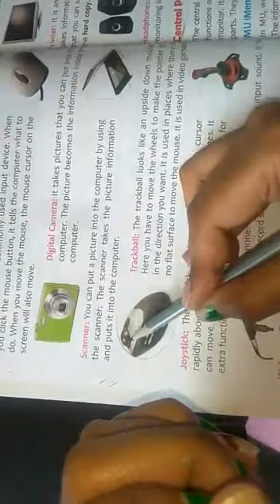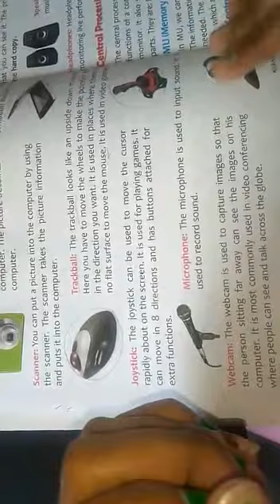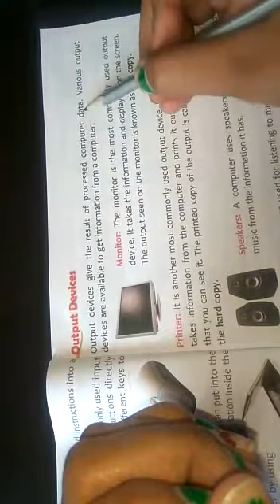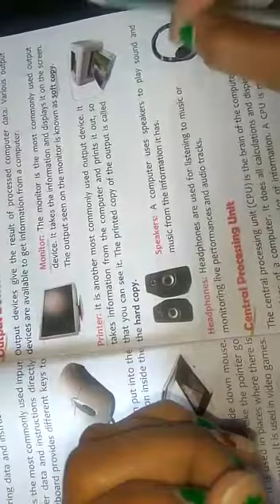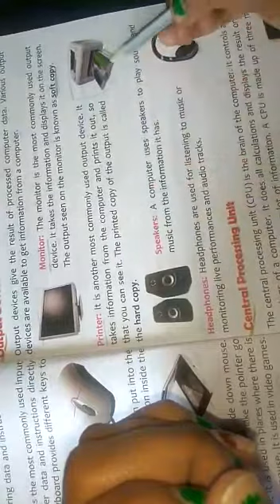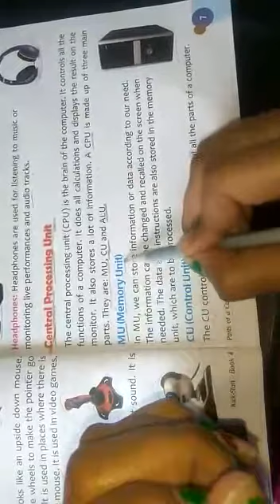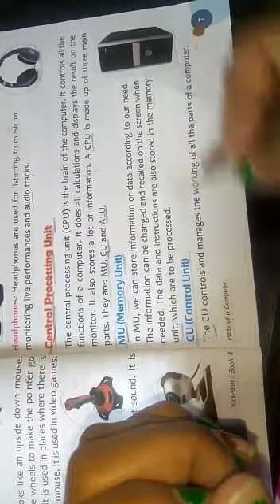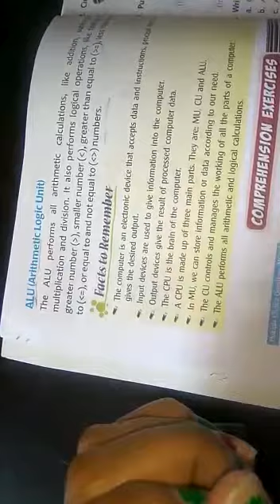class 4, computer, ch-1 parts of a computer , part 2